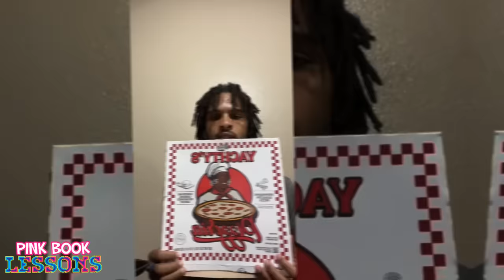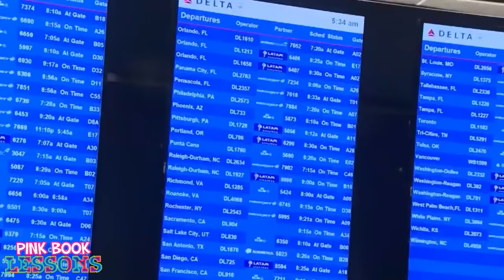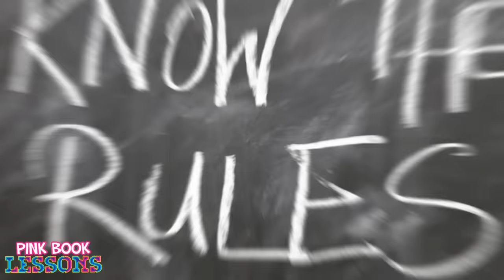FAILURE of the Restaurant Industry EXPOSED by TikTok Food Critic | Keith Lee Redemption Tour Atlanta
In this video, we discuss Tiktok Food Critic Keith Lee and his experience with the Atlanta food scene.

▶️ Popular TikToker Helped Failing Food Truck Owner Who Later Refused to Distribute Tips from Keith Lee